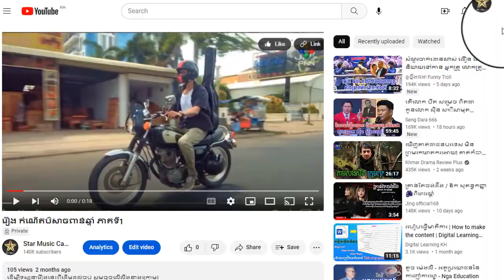រឿង កំណើតបិសាចពាន់ឆ្នាំ ភាគទី23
ដើម្បីទស្សនារឿងនេះពីដើមដល់ចប់ សូមចុចលើលីងខាងក្រោម៖

សូមអរគុណ